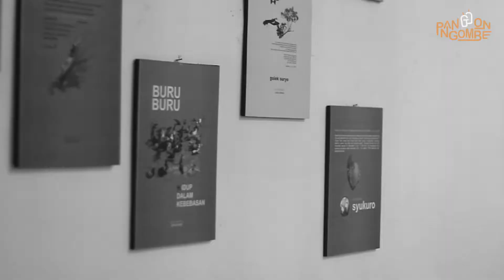RESEP MOKTAIL MEWAH UNTUK UMKM // CUMA PAKAI SIRUP LOKAL !!!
MERACIK MINUMAN KEKINIAN SEPERTI MOKTAIL MEWAJ ITU TERNYATA SANGAT GAMPANG

Link Shopee Pembelian :
*Perlengkapan Kopi Medan, Murah dan Komplit banget